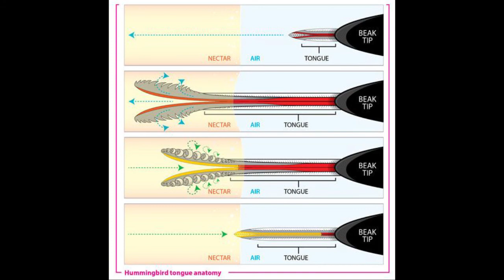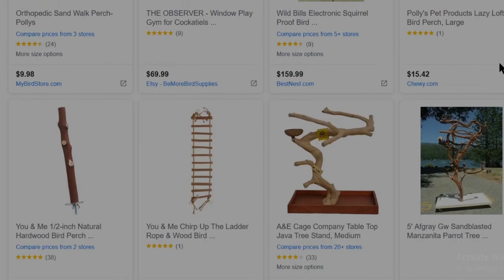Hummingbirds: Special Pollinators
What makes a hummingbird special? Learn interesting facts and features of hummingbirds!